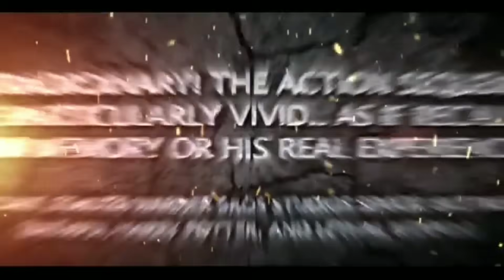The Breakfast Club...Outtakes!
Outtakes from The Breakfast Club. Thanks to the archives at our home base of universal. Hey, our patreon supports our work with social services and right now, we're unloading some signed Disney attraction posters, signed by original Disneyland Designer/Combat Radio vet Bob Gurr and other give-aways!)